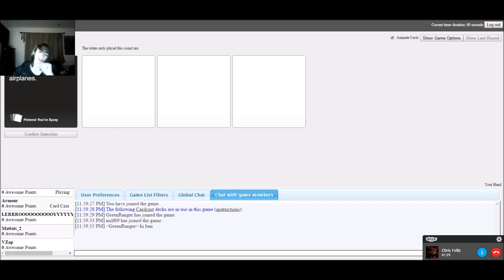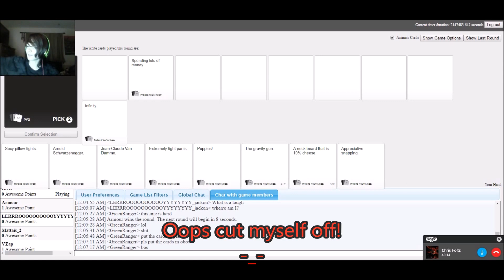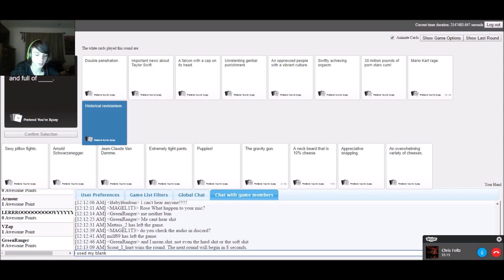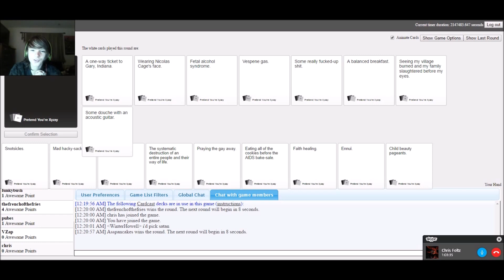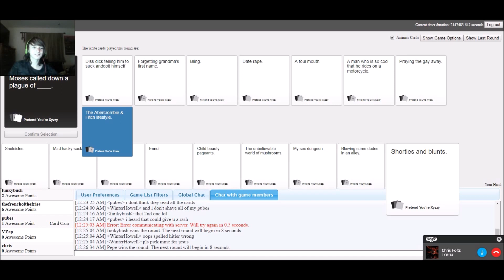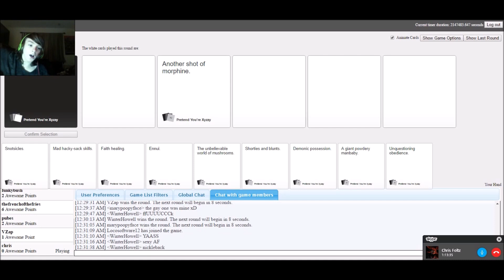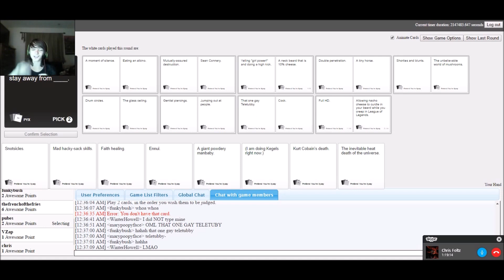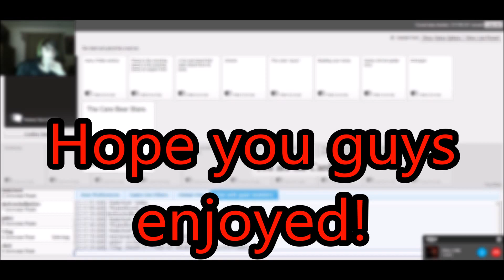Cards Against Humanity #2 with KiLlo LengeNd!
FINALLY!!! It's out!!! :D